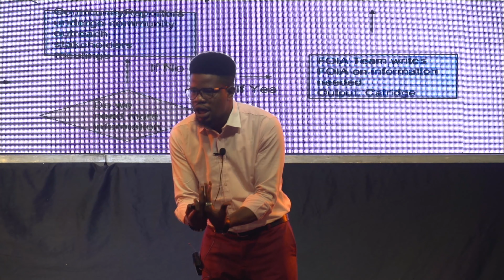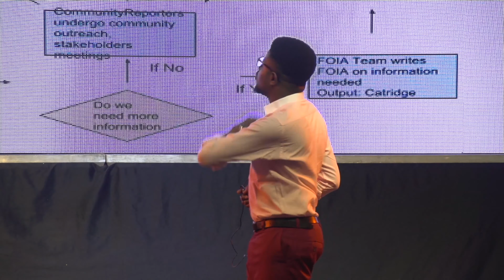CIVIC PARTICIPATION, KEY TO GOOD GOVERNANCE. | BUSAYO OLUWADAMILARE MORAKINYO | TEDxAdankolo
GOVERNMENTS SHOULD BE RESPONSIBLE AND ACCOUNTABLE TO THE ELECTORATES. THE TALK ELABORATES ON HOW THIS SHOULD BE A PARAMOUNT INGREDIENT OF PUBLIC SERVICE.  Busayo Oluwadamilare Morakinyo has a Bachelors Degree in History and International Relations from Adekunle Ajasin University, Akungba-Akoko, Ondo State and a Masters Degree in Humanitarian and Refugee Studies from the Premier University of Ibadan, Ibadan, Oyo State.
He believes in the consummate abilities of young Nigerians to chart a course for the immediate future. As a Peace Scholar, Social Critique, Community Mobilizer, Thought Engineer and TEDx speaker he strongly opines that Transparency and Accountability is the only panacea to good governance, on which every egalitarian system must rest in the bid to curb corruption and ensure sustainable development.
As a researcher, he believes in the practicality of knowledge instead of just the acquiring certificates, this belief and passion took him into the North East in October 2016 on a personal research to unravel the real challenges of Displaced Persons in relation to their NEEDs, yearnings and aspirations. This talk was given at a TEDx event using the TED conference format but independently organized by a local community.